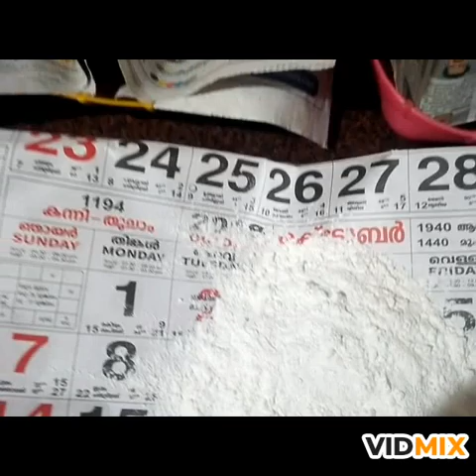Chocolate balls Home Made sweets kerala biscuits traditional trending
Coco tree powder ghee sugar biscuits Powder  home made chocolate bomb like & live sweets mittayi